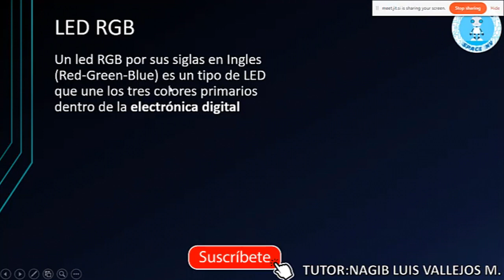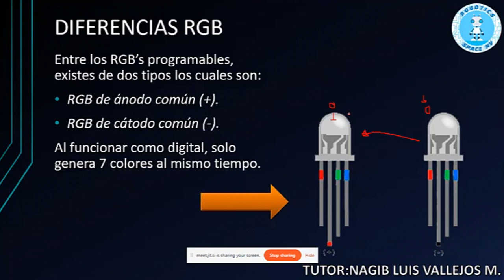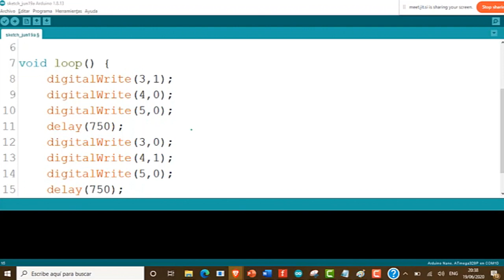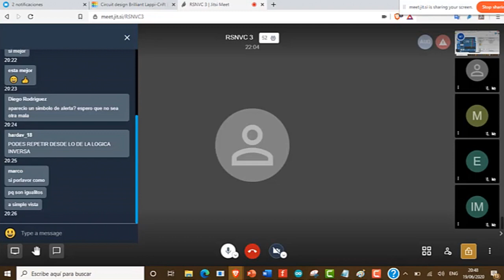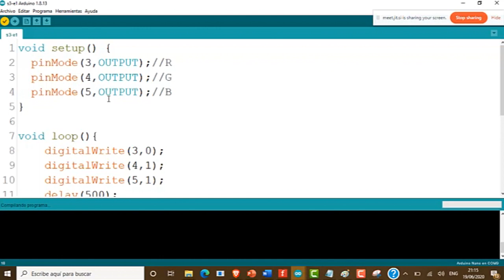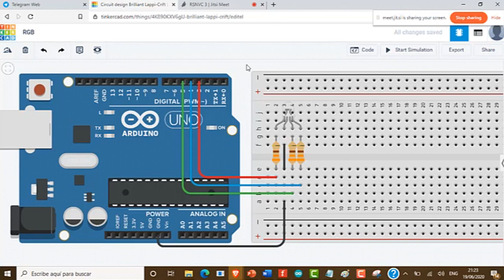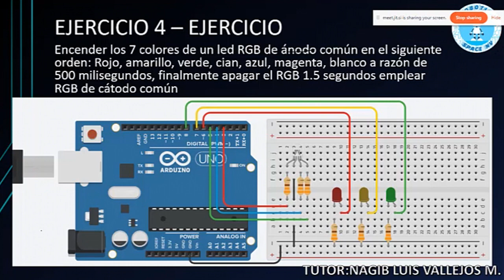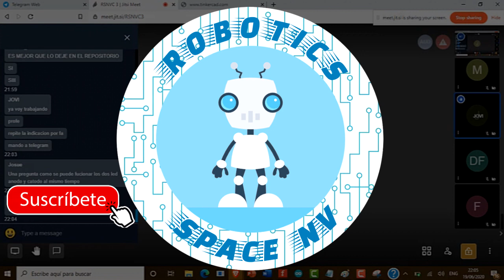C3 - Salidas digitales: RGB de ánodo y cátodo común